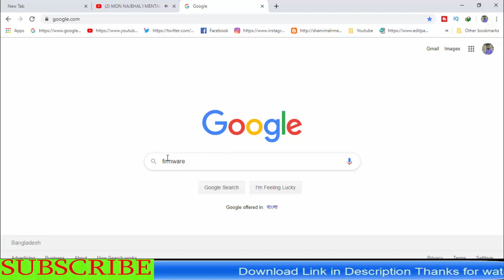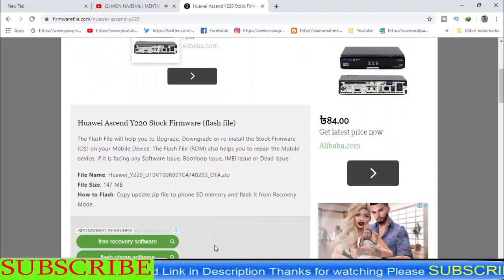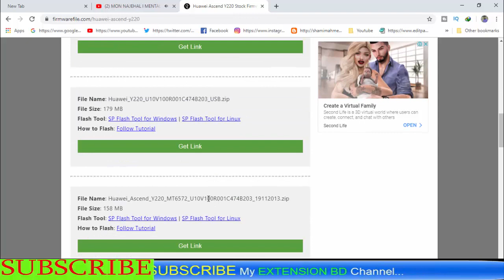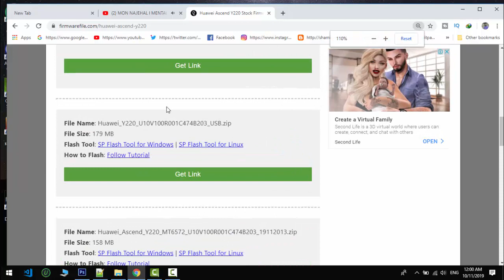Download Huawei Ascend-Y220 Stock Firmware ( Flash File )